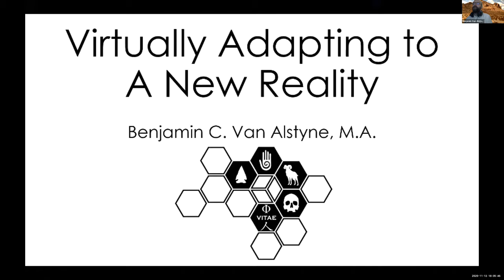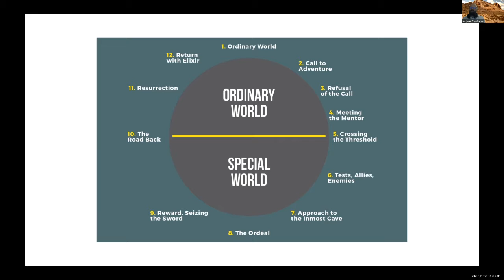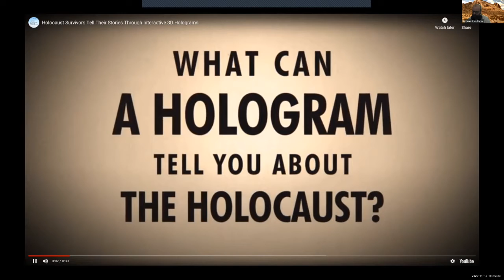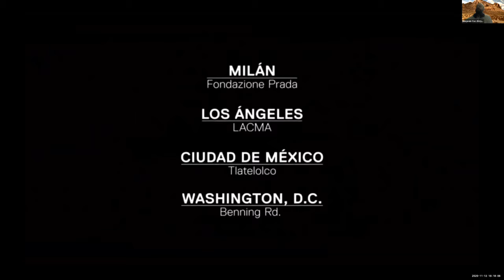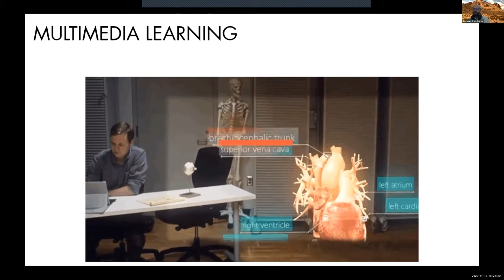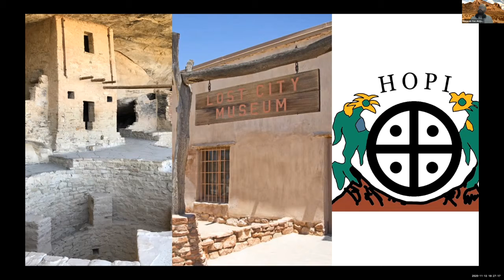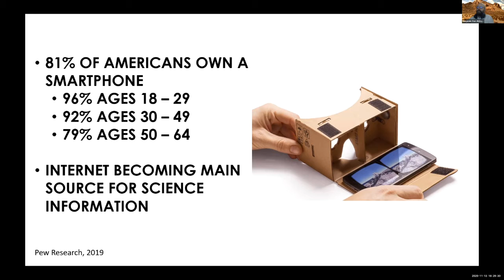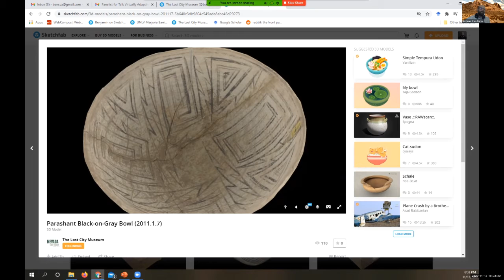Virtually Adapting to a New Reality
Presentation by Benjamin Van Alstyne
Ph.D. Student researching VR/AR/MR applications in Anthropology at the University of Nevada, Las Vegas

2020 is a year filled with many challenges, and a lot of them have to do with education and combating misinformation. Among these are the challenges of combating and helping people learn about our society's social injustices and systemic racism. Additionally, here in Southern Nevada, are the challenges that parents/guardians, students, and teachers are facing with distant learning. We are experiencing a historical triggering of major adaptive changes and rearrangements. But what does that mean for cultural preservation and helping educate the public? My research aims to engage the public remotely and help them learn about the richness of human diversity and its past through immersive and emotional experiences using Virtual Reality and 3D modelling; thereby creating resources for teachers to help their students learn through engaging experiences that promote empathy as they learn about other cultures and our past. And doing it in a way that doesn't restrict these experiences to those with big budgets/pockets.